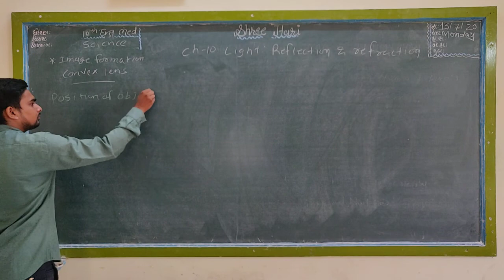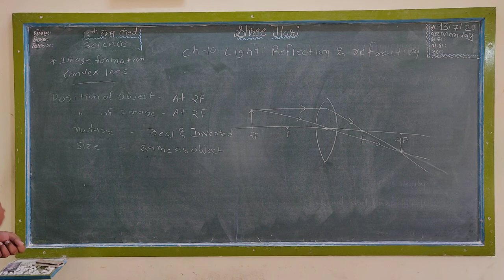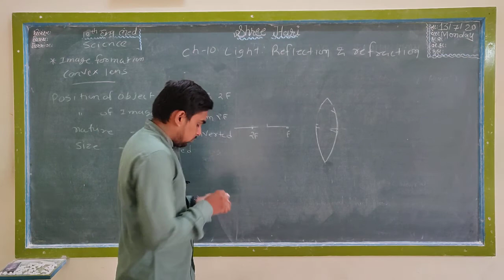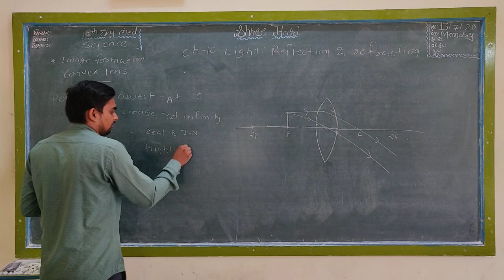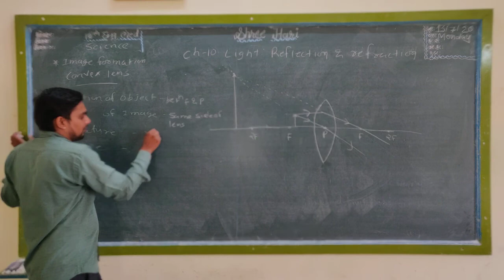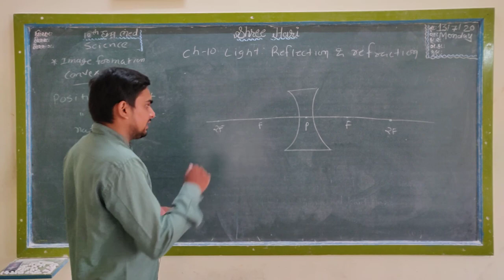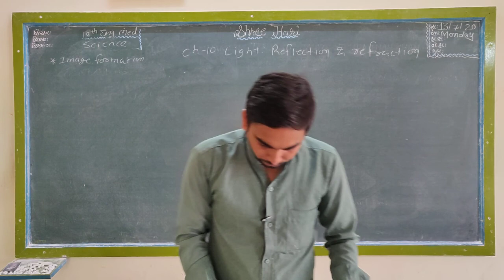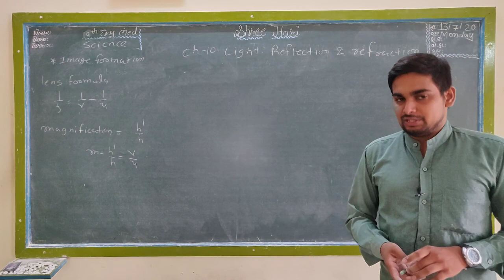Std 10 Science ( Eng Med ) Ch 10 Light Image Formation by Lenses